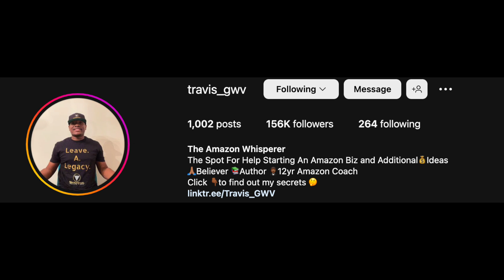How To Make $200 PROFIT Your 1st day in Business